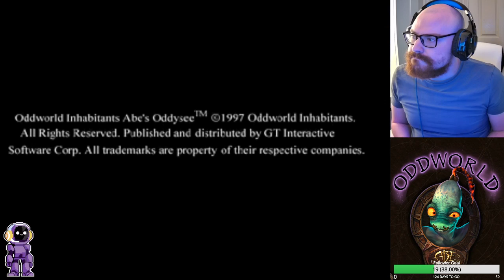Oddworld: Abe's Oddysee (PS1) continued... 30 Aug 2020